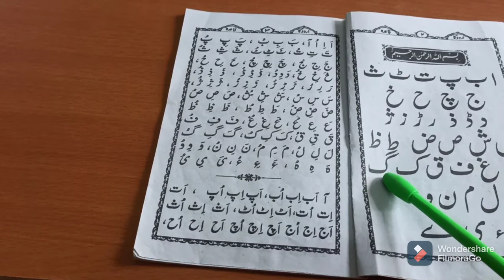Urdu Kaa Qaaidah.Sabaq Number 1.Alif.Taa. Yaa.Tak. Islamic Learning International School.Qari. MOHD